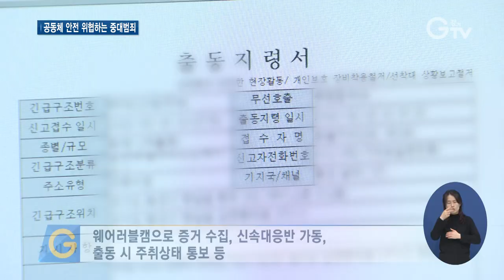소방공무원 폭행 ‘더 이상 관용 없다’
[앵커멘트] 우리의 안전을 책임지는 소방공무원. 수많은 사람들의 안전을 지키고 있지만 정작 그들의 안전은 잘 지켜지고 있을까요? 경기도가 소방공무원 뿐 아니라 공동체 안전을 위협하는 소방공무원 폭행 강경 대응에 나섰습니다.

[리포트]
구급차 안. 한 남성이 자신을 구조하러 온 구급대원의 목과 옆구리를 때립니다.

남성이 구급대원의 팔을 붙잡았고, 구급대원이 이를 놓아달라고 요구했다는 게 폭행의 이유입니다.

[인터뷰] 박진아 / 경기도 소방재난본부 보건안전팀 소방장
(현장에서 폭행당한) 경험이 있으셨던 분들은 현장 활동을 하는데 부담을 느끼고 이후에 내가 구급대원으로서 계속 근무를 할 수 있을까

지난 해 소방공무원 폭행 발생 건수는 59건. 이는 전년대비 18% 증가한 수치입니다.

그동안 구급대원을 향한 경미한 폭행이나 폭언은 처벌하지 않아왔지만 지난 해 부터는 경미한 사건에도 강력 대응에 나선 결과입니다.

경기도 소방재난본부는 소방공무원의 안전을 위해 상황발생 시 적극적 대응은 물론 예방에도 집중하고 있습니다.

출동할 때 웨어러블캠을 장착해 증거 수집을 철저히 하고 특히 주취자로 인한 폭행이 90%가 넘는 만큼 출동 대원에게 주취 상태를 알려 초기 대응이 가능하도록 하고 있습니다.

[인터뷰] 정동숙 / 경기도 소방재난본부 구급대책팀 소방위
폭행우려가 있는 상황에 대해서는 경찰과 펌프차를 동시에 출동시키고요 (폭행이 발생하면) 신속대응반을 출동시켜서 현장으로부터 분리시키고 대원들의 진료나 심리상담 쪽으로 대응하고 있습니다.

소방기본법 강화로 올해 1월부터는 가해자가 심신미약자라고 해도 형벌이 줄어들지 않습니다.

강경한 법적 대처가 가능해진 만큼 도 소방재난본부는 엄정하게 대응하겠다는 방침입니다.